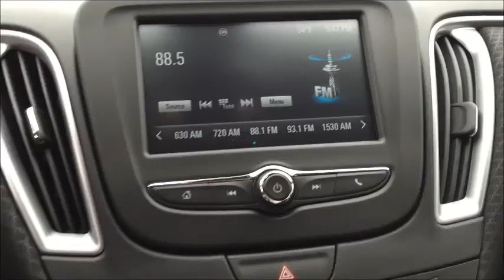New 2016 Chevrolet Malibu LS For Sale in Okarche, OK 73762 - Carter Chevrolet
Take a virtual tour of this 2016 Chevrolet Malibu LS for sale at Carter Chevrolet in Okarche, Oklahoma.

We are located at 214 W Oklahoma Okarche, OK 73762 - view a map
View more photos of this New 2016 Malibu for sale here: